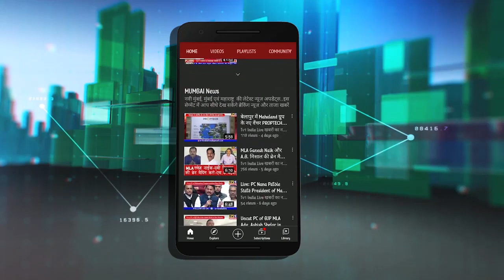Diwali Wishes | उत्तर भारतीय मोर्चा के जिलाध्यक्ष - राजेश राय ने दी दिवाली की शुभकामना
HappyDiwali